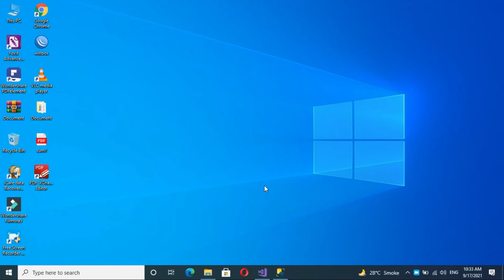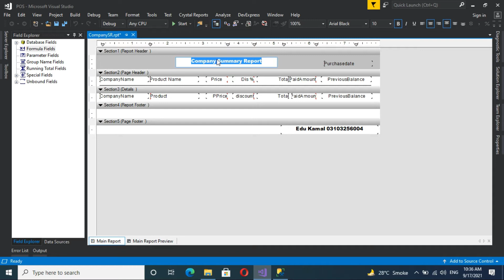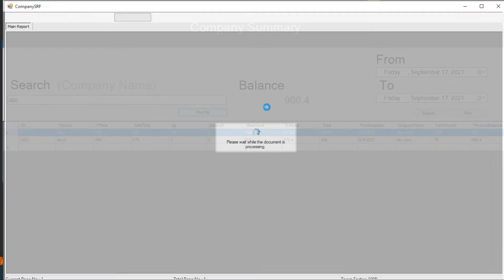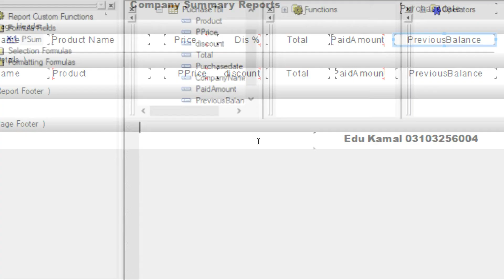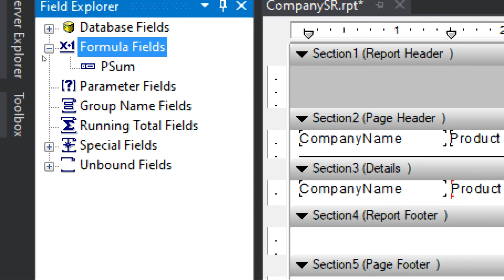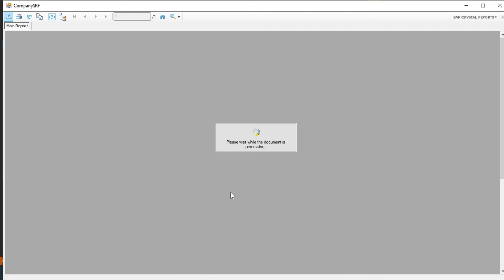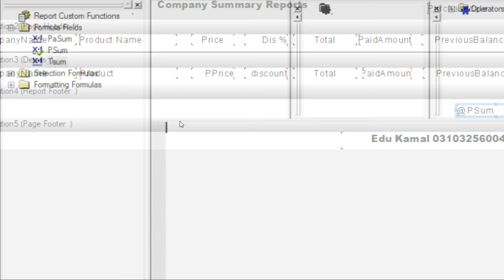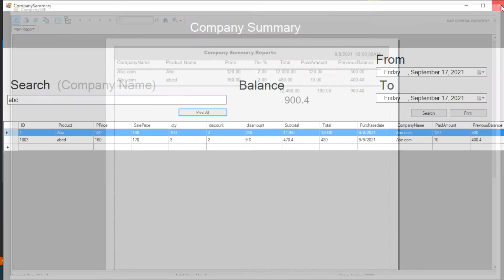Point of Sale system C# - Complete Project - Part 65-How Sum In crystal Report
In this Lecture i Will define  How Sum In crystal Report
with Example